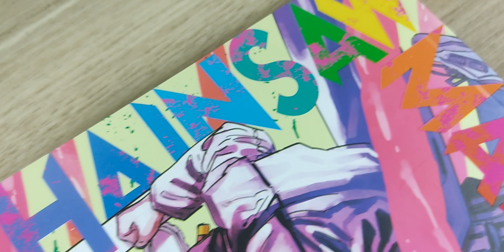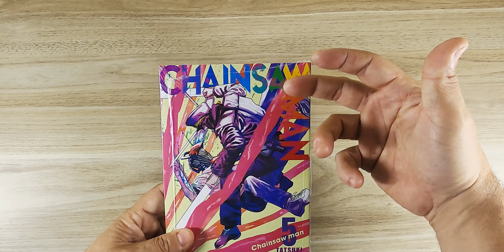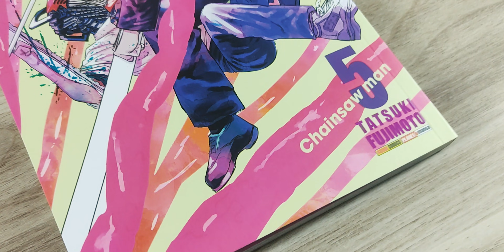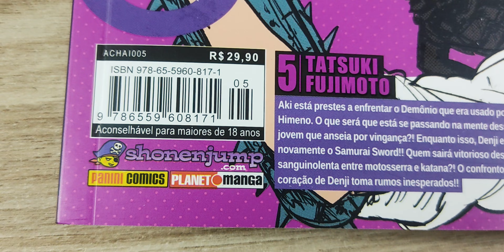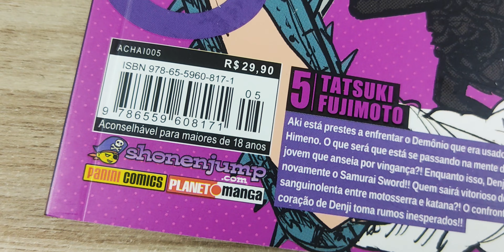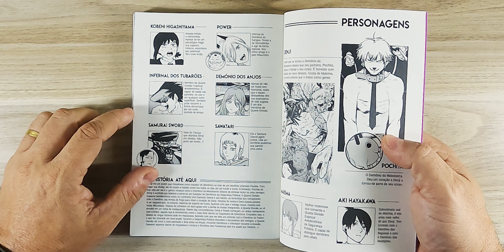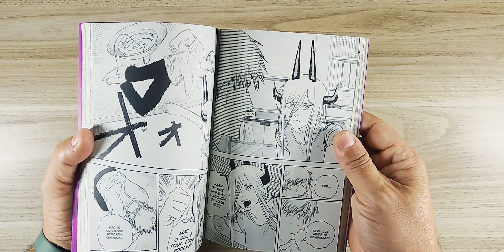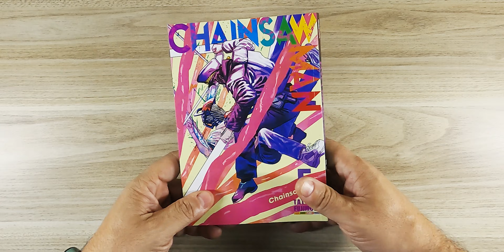CHAINSAW MAN 5 - UNBOXING DO MANGÁ, DENJI ENFRENTA NOVAMENTE SAMURAI SWORD! MOTOSSERRA VS KATANA.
Seja Bem Vindo ao Canal Gibimania! Se você gosta do mundo dos mangás e quadrinhos, este é o lugar certo .
Todos os detalhes de seus mangás favoritos  - Unboxing de todos os lançamentos e novidades do mercado !
Venha ser um GIBIMANIACO!

NESTE VÍDEO :
Aki está prestes a enfrentar o Demônio que era usado por Himeno. O que será que está se passando na mente desse jovem que anseia por vingança?! Enquanto isso, Denji enfrenta novamente o Samurai Sword!! Quem sairá vitorioso desta batalha sanguinolenta entre motosserra e katana?! O confronto pelo coração de Denji toma rumos inesperados!!

📡Para mais informações é só entrar em contato.

☑️O MUNDO DO MANGÁS E QUADRINHOS AO SEU ALCANCE !

👍GRUPO DO WHATSAPP DO CANAL GIBIMANIA

👉VENHA SE DIVERTIR!
📼CANAL GIBIMANIA  ```👀Assista``` ```👍Curta``` ```🤝Compartilhe```

⚠️⚠️MELHORES CURSOS DE DESENHO SELECIONADOS⚠️⚠️

✔️ACADEMIA DO DESENHO -ANIME E MANGA
42 Aulas que vão te mostrar que Desenhar NÃO é um “Dom” mas sim uma Habilidade que nós podemos te ajudar a Desenvolver.

✔️CURSO DE DESENHO REALISTA
Descubra técnicas de desenhos realistas incríveis em apenas poucas lições do zero.
Um curso para todas as idades adultos e crianças a partir dos 07 anos de idade.

✔️CURSO DE DESENHO A MÃO
Conquiste uma vaga de emprego com o melhor curso do mercado, essencial para o mercado de trabalho com certificado válido em todo o Brasil.

Produção e Narração : Wilmer Lemos
Edição e Supervisão : Ildo Amaro